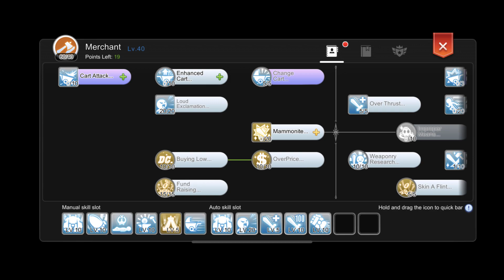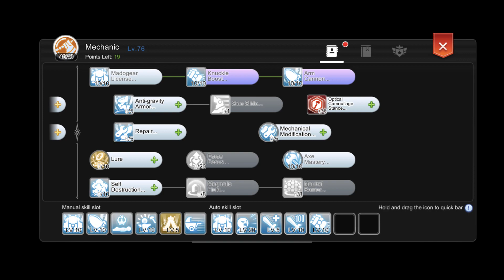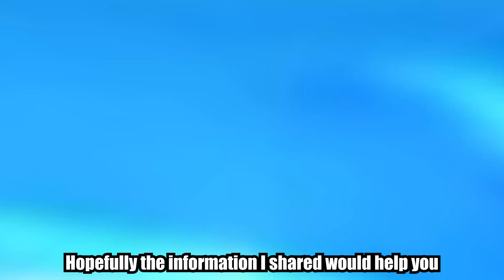Ragnarok Mobile Eternal Love EU / Episode 7 / 🔥HIGH INCOME Farming Spot🔥 Whitebait Lake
Hello! I've read in some discussions that people are asking where to better farm post Episode 7 patch in Ragnarok Mobile: Eternal Love EU Server. Some are farming in Ida Plain and gain around 3 million Zeny per day but need more. I'm here to share a decent farming spot while players are still working on synthesizing gears and crafting for home furnitures.

It may not be similar for non-Mechanic classes but the concept can be used as a basis for their specific classes. You can test and compare to see if it works for you; I would like to know as well. Thank you and enjoy!

Track: Eauki & AUDIOMiLF - Nothing 2 Lose